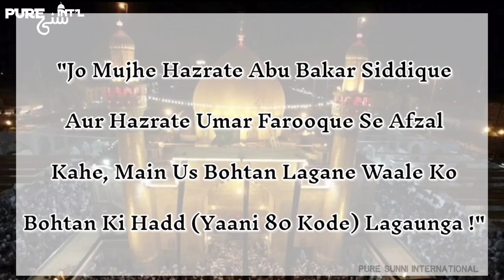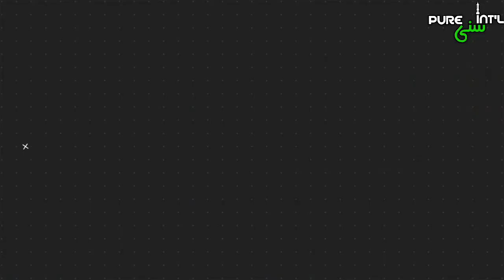Pir Naseeruddin Naseer Vs Irfan Shah Mashhadi Sb | Such Kya Hai | PURE SUNNI INTERNATIONAL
Hazrat Abu Bakr Siddiq Maula Ali Shere Khuda Se Afzal Hain!

Kya Pir Naseeruddin Naseer Ne Tauba Kar Li Thi?